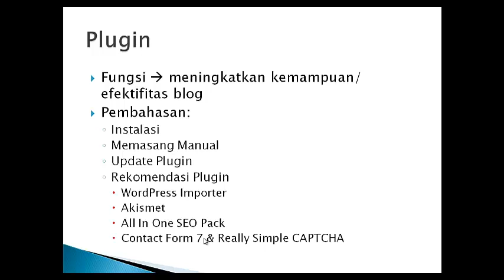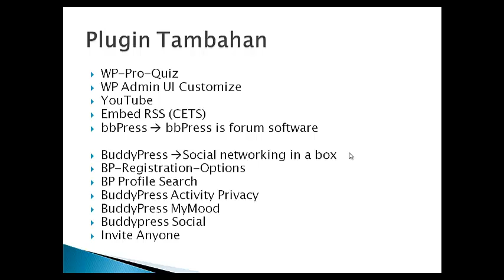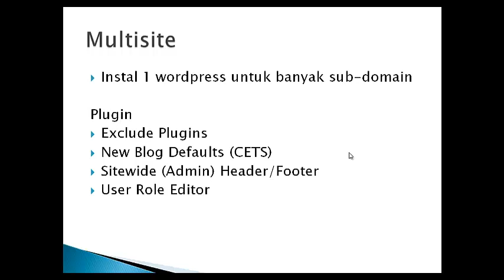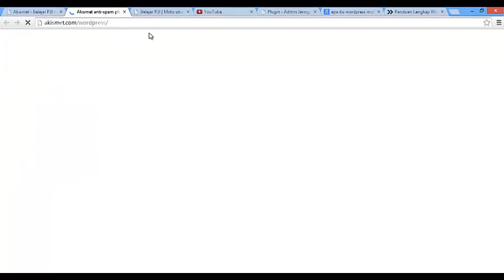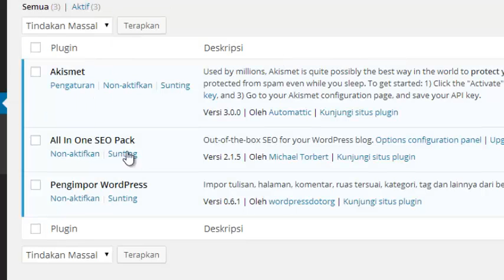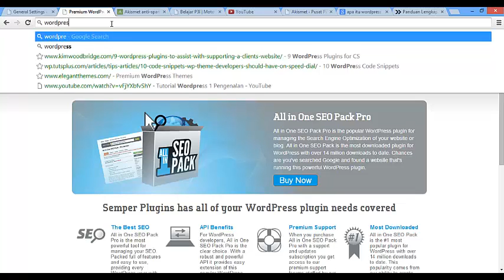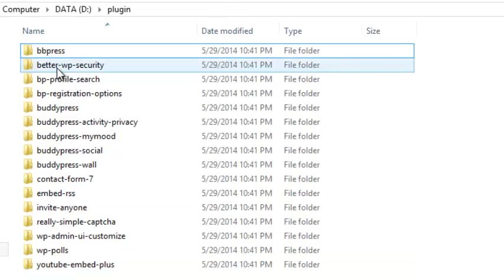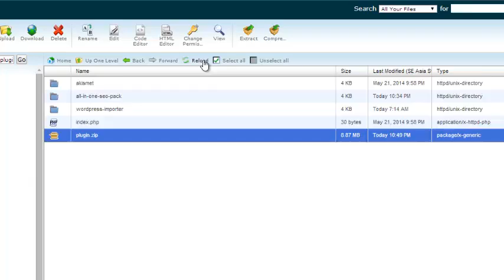Tutorial Wordpress 5 Plugin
Fitur WordPress untuk meningkatkan efektifitas & kemampuannya. Membahasa cara instal secara langsung & manual, dan beberapa rekomendasi plugin & pembahasan multisite